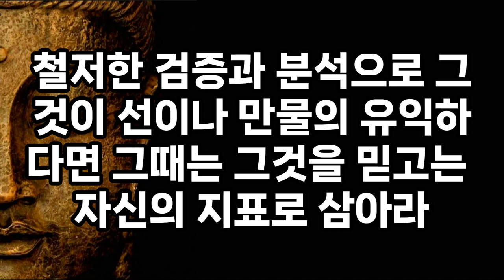#1/ 석가모니 명언 108가지ㅣ과거는 모두 잊어라_행복 그 자체가 길이다_당신이 사는 삶을 사랑하라_베푸는 사람이 진정한 부자_모든 것은 마음안에 있다_생각한대로 이루어진다